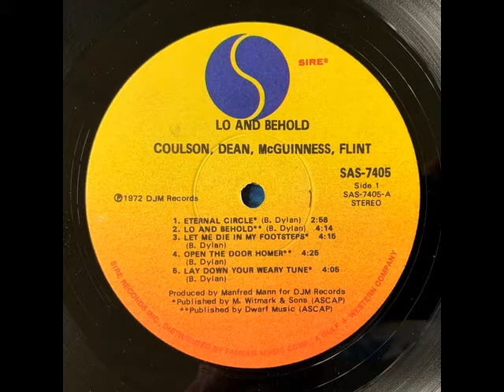Coulson, Dean, McGuiness, Flint - Eternal Circle (1972) [Bob Dylan cover]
From their Sire LP "Lo & Behold" (SAS-7405)
Vocals: Dennis Coulson
Guitar/Banjo: Tom McGuinness
Drums/Percussion: Hughie Flint
Electric Piano: Mike Hugg
Bass Guitar: Dixie Dean
Songwriter: Bob Dylan
Producer: Manfred Mann